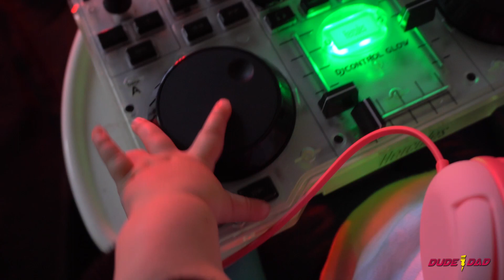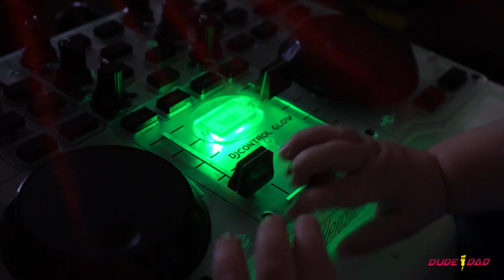If Babies were DJs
IF Babies were DJs it would be one epic EDM bottle-fed, onesie-wearing rave!

Music mixed by Doug Holzapfel